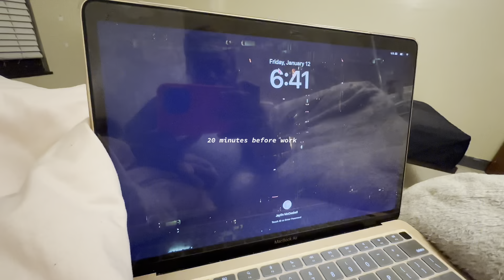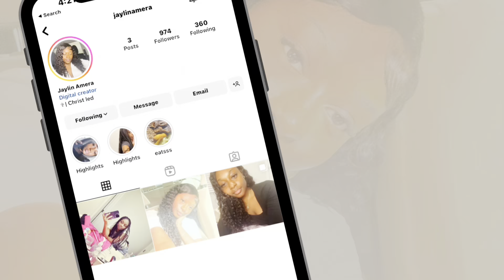COME TO WORK WITH ME | day in the life, working 2 jobs at 20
Hey yall! 🤍

In today's video I'll be showing y'all my first day ever working 2 jobs in one dayl!

*Chapters:*
intro: 0:00-0:50
1st job: 0:51-6:40
lunch: 6:41-8:58
2nd job: 8:59-14:42
big things on the way: 14:43-16:08